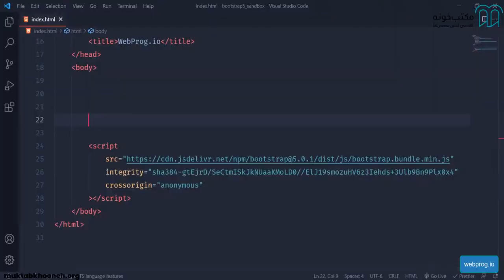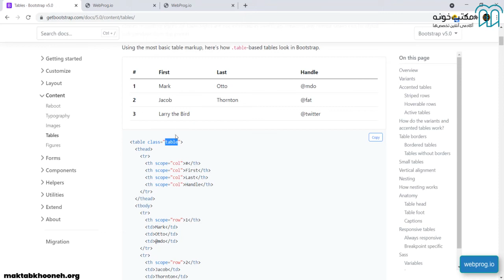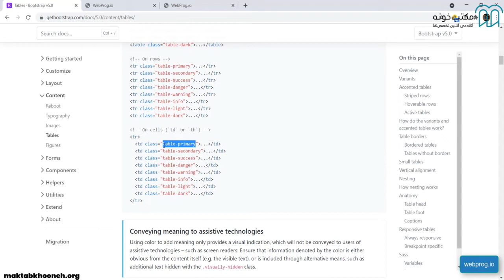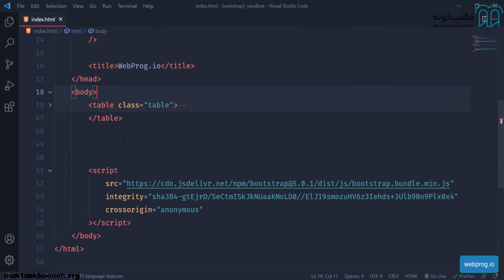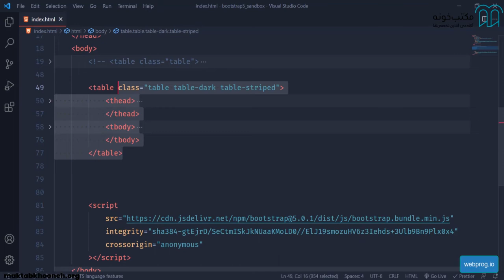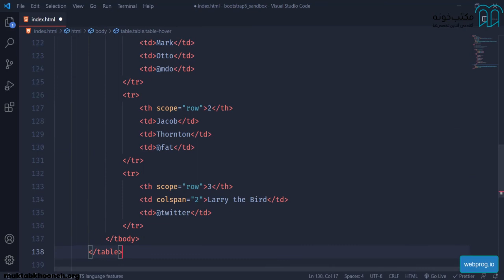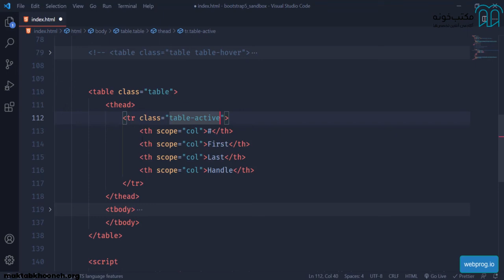آموزش رایگان بوت استرپ 5 - قسمت 13 - جدول‌‌ها (tables) - بخش اول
بوت استرپ به شما کمک می‌کند تا در طراحی المان‌های مختلف یک وب‌سایت قدرتمند زمان کمتری صرف کرده و البته طراحی منحصربه‌فردتری داشته باشید. به‌طورکلی این مسئله را همیشه در ذهنتان داشته باشید که هر چه رابط کاربری یا UI یک وب‌سایت بهینه‌تر باشد، جلب رضایت مخاطب نیز مؤثرتر خواهد بود که بوت استرپ یکی از ارکان ایجاد رابط کاربری مناسب برای وب‌سایت‌های مختلف در نظر گرفته شده است.
این یک دوره آموزشی جامع اما رایگان از بوت استرپ 5 است که در مکتب‌خونه عرضه شده است.   فرقی نمی‌کند که آشنایی شما با بوت استرپ به چه میزان باشد چون بعد از فراگیری این دوره آموزشی رایگان بوت استرپ مکتب‌خونه به طور کامل بر تمامی مفاهیم مربوط به آن تسلط خواهید یافت. در واقع مهارت اصلی شما پس از فراگیری این دوره، طراحی المان‌های موردنیاز صفحات مختلف وب بوده که امری بسیار مهم به‌حساب می‌آید.

استاد دوره:  علی شیخ
علی شیخ در سال ۱۳۹۴ در رشته مهندسی کامپیوتر فارغ‌التحصیل شد و به عنوان برنامه‌نویس وب در شرکت معدنی و صنعتی چادرملو شروع به کار کرد. تخصص اصلی ایشان در زبان‌های جاوا اسکریپت و php است. وی به دلیل این که به آموزش علاقه زیادی داشت، تصمیم به راه‌اندازی وب‌سایتی در این زمینه به نام وب پروگ گرفت و اکنون از سال 1398 تاکنون توانسته‌است سهم کوچکی در آموزش به افراد علاقه‌مند به برنامه‌نویسی را داشته باشد.

شما می تونید دوره بوت استرپ  5 را به طور کامل از طریق لینک زیر مشاهده کنید: